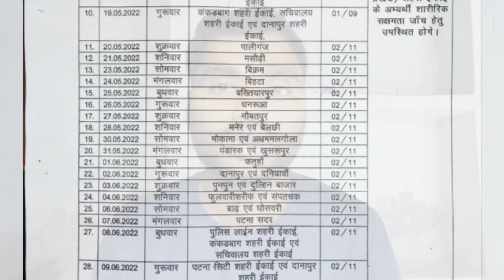पटना जिला होमगार्ड मास्टर चार्ट अब नहीं जारी होगा || बिहार होमगार्ड बहाली 2011 || Bihar Home Guard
NOTICE LINK:-

रही

Good News || बिहार होमगार्ड बहाली 2011 || होमगार्ड भर्ती मास्टर चार्ट जारी || Bihar Home Guard 2011
भागलपुर होमगार्ड बहाली कब होगा
भागलपुर जिला होमगार्ड बहाली शुरू
नवगछिया जिला मास्टर चैट जारी
नवगछिया जिला होमगार्ड बहाली
बिहार होमगार्ड 2011 फिजिकल निकालना है तो यह वीडियो देखें || Bihar Home Guard 2011 Physical
बिहार होमगार्ड फिजिकल न्यूज़
Allformapply #100%_सही_होमगार्ड_जानकारी